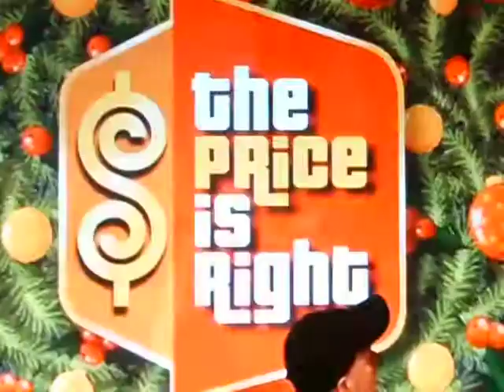TPIR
TPIR Christmas